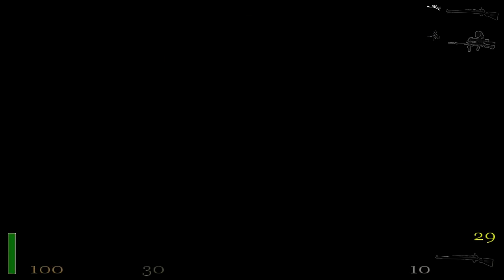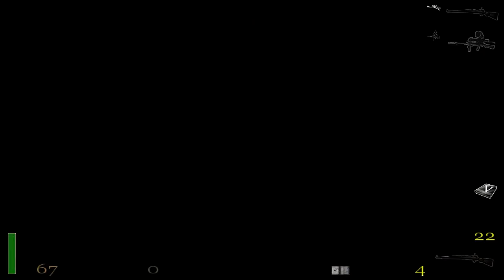ShmonkeyShmonks - Return To Castle Wolfenstein Episode 14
In Return To Castle Wolfenstein Episode 14 ShmonkeyShmonks ( the masked crusader of gaming ) has a bad sore throat and has a stand in to do his commentary :)

If you liked this you may also like -